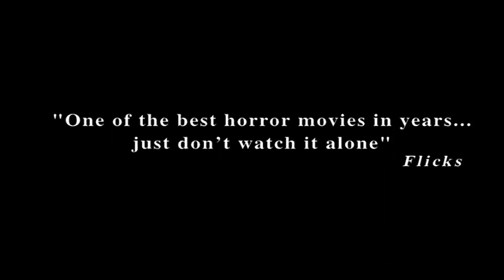Ring - Madman Trailer - 2000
Directed by Hideo Nakata

Minor edit by me.

Cheers for the support.

r e d s c r e e n

This video is made under Fair Use: The doctrine that brief excerpts of copyright material may, under certain circumstances, be quoted verbatim for purposes such as criticism, news reporting, teaching, and research, without the need for permission from or payment to the copyright holder